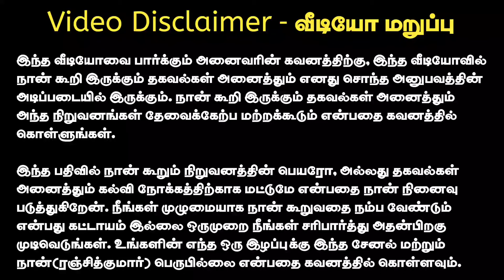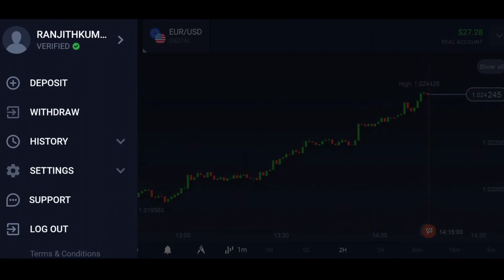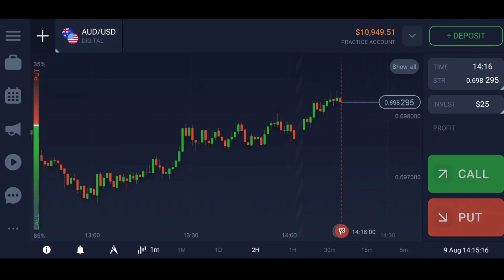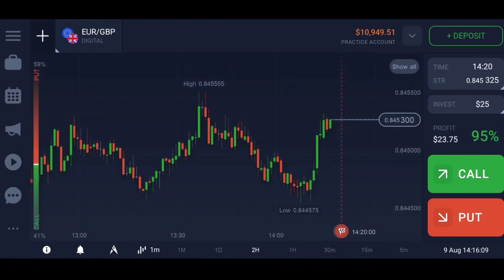Daily ₹1000 Passive income - தினமும் 30 நிமிடம் ஆன்லைன் வாங்க போதும் - Online Money Earnings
New IQ Options Trading Account for Non Europe Country App Link

இந்தச் சேனலில் பதிவிடப்படும் அனைத்து விடீயோக்களும் கல்வி மற்றும் கற்றல் நோக்கத்துக்காக மட்டும் என்பதை எப்போதும் நீங்கள் மறந்துவிட வேண்டாம். இந்தச் சேனலில் நாங்கள் பதிவிடப்படும் அனைத்து விடீயோக்களிலும் இந்திய அரசு அனுமதி பெற்று மற்றும்  இந்திய அரசு அனுமதி இல்லாமல் இயங்கும் Apps, Website மற்றும் நிறுவனங்களின் பெயர்கள் இருக்கலாம். மேலும் பங்குசந்தை மற்றும் முதலீடு சம்மந்தமான விடியோக்கள் தொடர்ந்து நாங்கள் பதிவிடுவோம், அதற்காக அவை அனைத்தையும் நீங்கள் பயன்படுத்த வேண்டும் என்பது கட்டாயமில்லை. ஏன் என்றால் நாங்கள் கல்வி மற்றும் கற்றல் நோக்கத்துக்காக மட்டும் விடியோக்கள் பதிவிடுகிறோம் என்பதை மீண்டும் நினைவுப்படுத்துகிறோம்.

நான் செபியில்(SEBI) மற்றும் வேறு எந்த ஒரு இந்திய அரசில் அனுமதி பெற்றுள்ள ஆலோசகர் கிடையாது. எனவே நீங்கள் எங்களது சேனலில் கூறப்படும் APPS, WEBSITES மற்றும் நிறுவனங்கள் ஆகியவற்றை பயன்படுத்துவதும் மற்றும் முதலீடு செய்வதும் உங்களது சொந்த விருப்பங்களுக்கு உட்பட்டது(முதலீடு செய்வதற்கு முன்பும் அல்லது அவற்றைப் பயன்படுத்துவதற்கு முன்பும் உங்களது நிதி ஆலோசகர் மற்றும் சட்ட வல்லுனர்களிடம் கருத்து கேட்டபிறகு முடிவெடுங்கள்).

நீங்கள் எங்களது வீடியோ பார்த்து நாங்கள் கூறுவதை பயன்படுத்துவதும், அவற்றில் முதலீடு செய்வதும் உங்களது சொந்த விருப்பங்களுக்கு உட்பட்டது. அவற்றில் கிடைக்கும் லாபம் மற்றும் நஷடங்களுக்கு இந்தச் சேனலும் It's My Experiences Youtube Channel நிருவாகிகளும் எந்த விதத்திலும் பொறுப்பேற்க மாட்டார்கள் என்பதை கவனத்தில் கொள்ளவும்.

பங்குச் சந்தையில் முதலீடு செய்வதும், வர்த்தகம் செய்வதும் 100% சந்தை அபாயங்களுக்கு உட்பட்டது. நான் செபியில் (SEBI) பதிவுசெய்யப்பட்ட ஆய்வாளர் அல்ல. பங்குச் சந்தையில் முதலீடு மற்றும் வர்த்தகம் செய்வதற்கு முன் உங்கள் நிதி ஆலோசகர் ஆலோசனையைப் பார்க்கவும். இந்த It's My Experiences Youtube Channel  கல்வி மற்றும் கற்றல் நோக்கங்களுக்காக மட்டுமே. நீங்கள் எடுக்கும் முடிவு மற்றும் நிதி இழப்புகளுக்கு(Profit/Loss)It's My Experiences Youtube Channel நிர்வாகிகள் பொறுப்பேற்க மாட்டார்கள். பங்குச்சந்தை முதலீடுகள் மற்றும் பங்குச்சந்தை வர்த்தகங்கள் மிகவும் ஆபத்தானவை, எனவே நீங்கள் ஒரு பார்வையாளராக இருப்பதால், மேலே கூறிய அனைத்தையும் நீங்கள் புரிந்துகொள்கிறீர்கள் என்பதை ஒப்புக்கொள்கிறீர்கள்.

எனவே, எந்தவித சட்ட ரீதியான நடவடிக்கைகளும் செல்லாது.